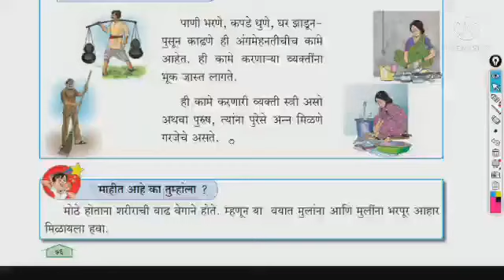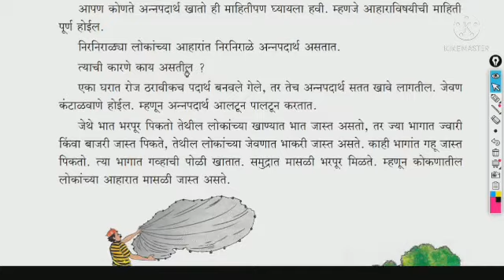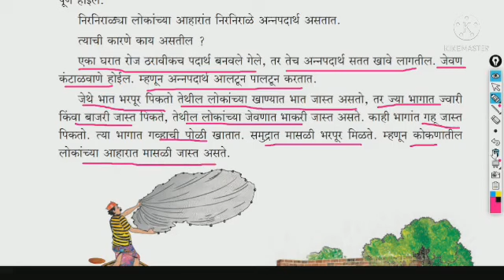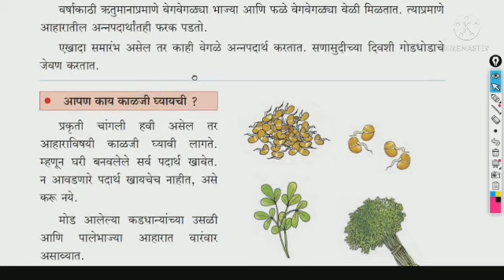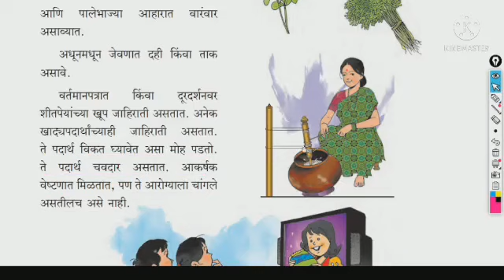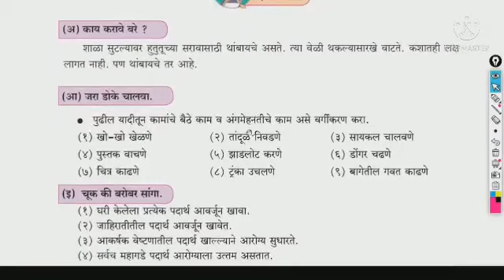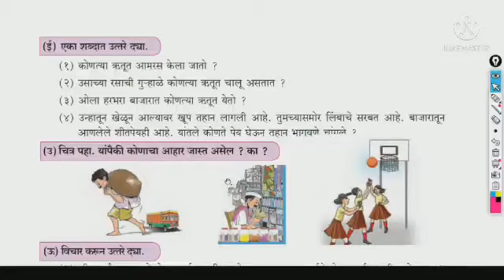13. आपला आहार.... उर्वरित भाग || वर्ग ३ रा || विषय - परिसर अभ्यास || पा. नं. ७७-७८-७९